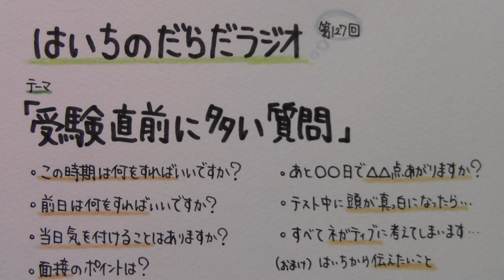【はいちのだらだラジオ】第127回－受験直前に多い質問